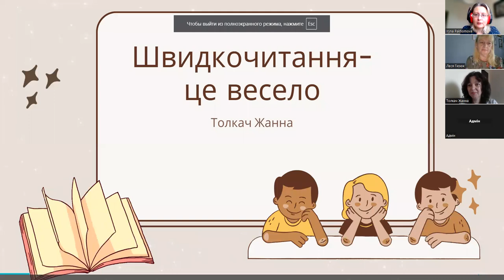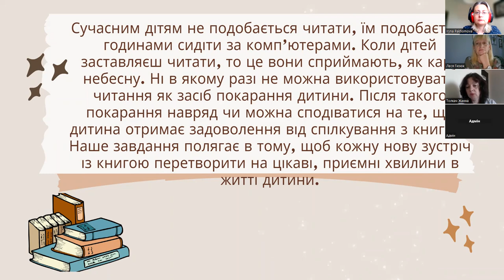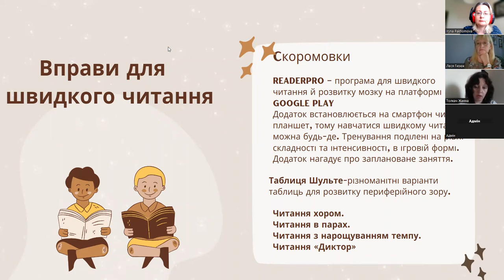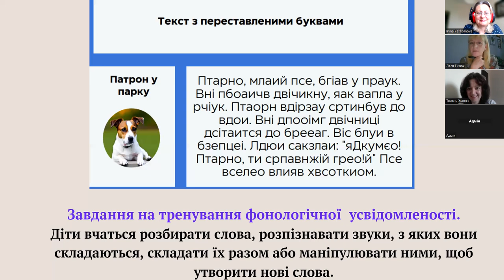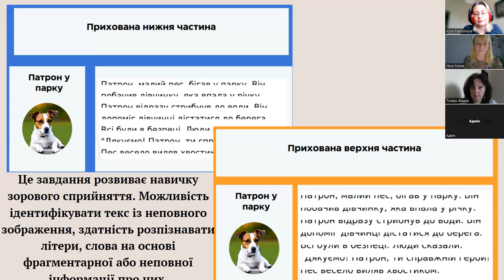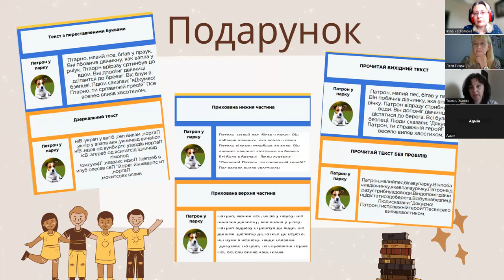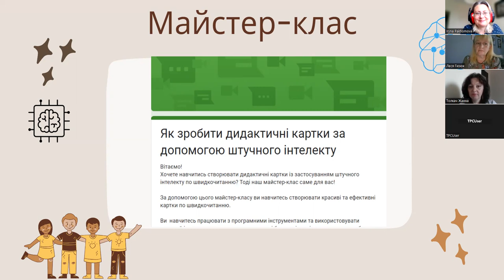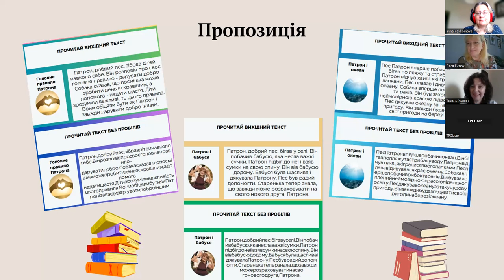Швидкочитання це весело. Практичний досвід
Запрошуємо вас на захоплюючий безкоштовний вебінар на тему "Швидкочитання це весело. Практичний досвід". На цьому вебінарі ви дізнаєтеся про різні методики, які допоможуть вам збільшити швидкість читання учнів та покращити запам'ятовування інформації після прочитання тексту, також ви  отримуєте авторську методичну розробку по швидкочитанню "Пес Патрон у  парку"
Ми пропонуємо розглянути декілька технік роботи з текстом, які дозволять вам досягти більшої продуктивності в читанні. Серед них знаходяться читання текстів без пробілів між словами, робота з текстами, що містять випадкові символи або переставлені букви, а також з дзеркальними текстами.

Навчання швидкочитанню вимагає систематичної роботи та чергування з іншими завданнями, такими як чистомовки, читання під ритм тощо. Наш вебінар сприятиме формуванню навичок усвідомленого читання та кращого розуміння прочитаного.
Приєднуйтесь!